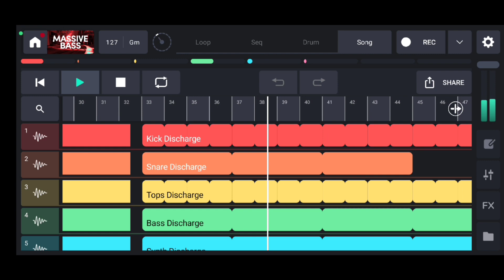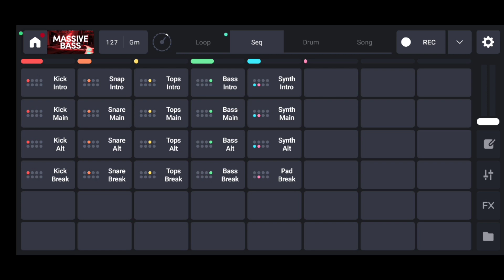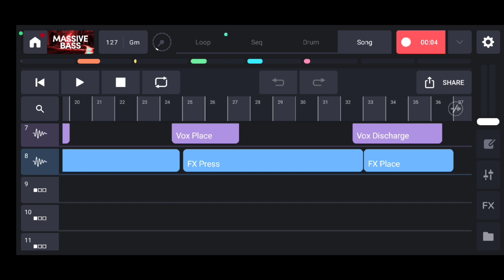YouTube Facebook no copyright music music making software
no copyright musiccopyright free musicroyalty free musiccopyright free music for youtube videosbest royalty free music sitesroyalty free music for youtube videosyoutube royalty free musicmusic productionm usic making softwarevideo editing tutorialstudy musicchill music